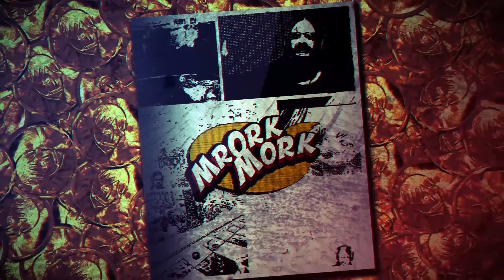Aller Anfang ist einfach | Little Nightmares 2 auf Twitch #1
Wir haben Little Nightmares 2 im Stream auf Twitch gespielt.

Ein kleiner Junge, der in einer Welt gefangen ist, die im Bann einer finsteren Übertragung steht. Mit seiner neuen Freundin Six macht sich Mono auf, den Ursprung der Übertragung zu finden.